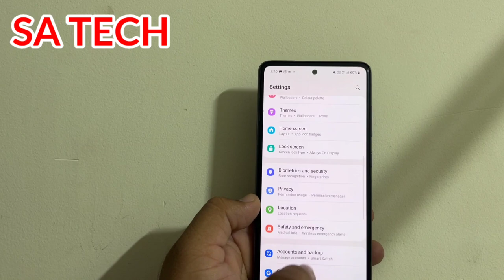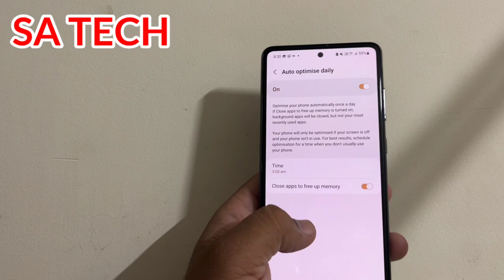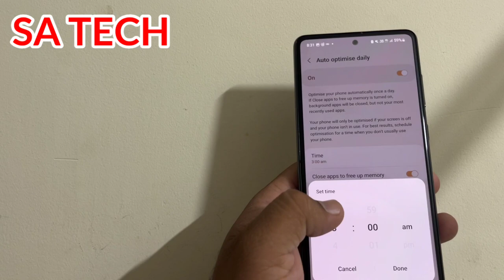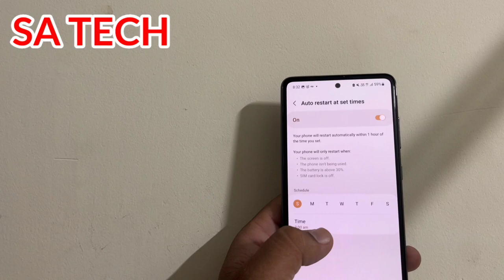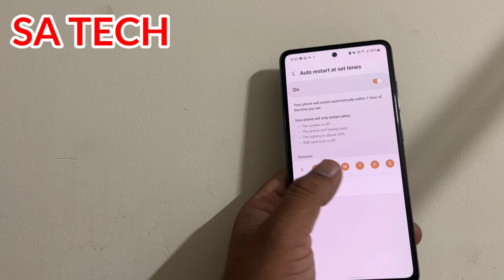Tips For Run Smoother Your Samsung Galaxy